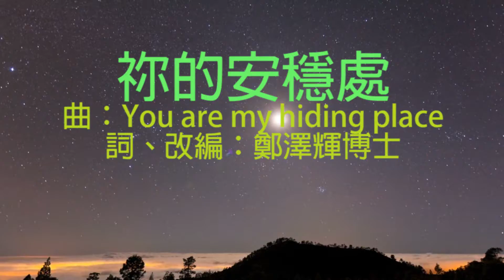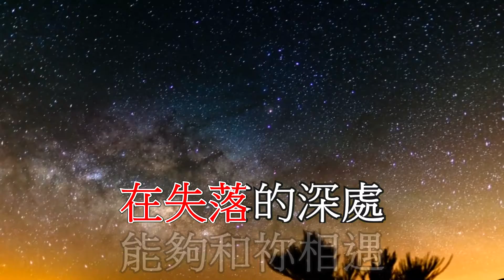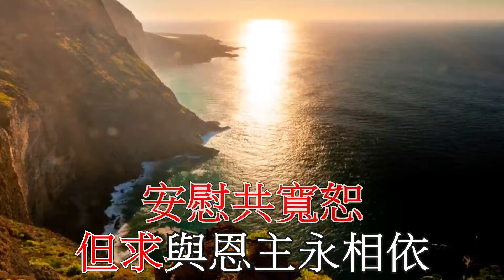袮的安穩處 You are my hiding place 劉懿華 鄭澤輝 超高清 卡拉OK Cantonese Christian songs faisoft.com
你是我藏身之處．你必保佑我脫離苦難、以得救的樂歌、四面環繞我。詩32:7
這是Kim最喜歡的歌曲之一。
3) 袮的安穩處 You are my hiding place 歌譜/歌詞
袮的安穩處
曲：You are my hiding place
詞、改編：鄭澤輝博士
在天上至高處
臨到塵世共住
為我備安穩處
袮為贖罪預備了救恩
誰人能會意
主愛極真摰
安慰共寬恕
但求與恩主永相依
在失落的深處
能夠和袮相遇
藏於袮安穩處
願人人會意
天天袮關注
溫馨的心意
但求與我主更相似
在天上至高處
臨到塵世共住
為我備安穩處
誰人能會意
主愛極真摰
安慰共寬恕
在失落的深處
能夠和袮相遇
藏於袮安穩處
願人人會意
願能和袮相依